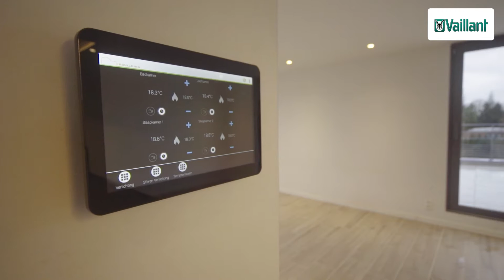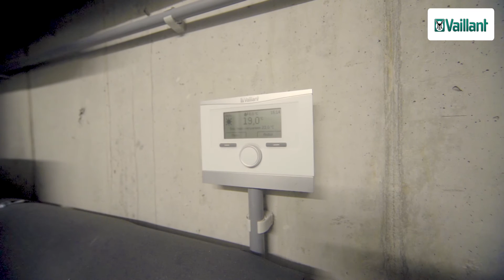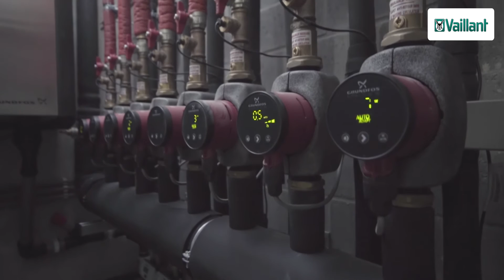Referentieproject: 3 flexoTHERM bodem/water-warmtepompen van Vaillant in cascade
Bouwheer dr. Raid Tayar, aannemer Bouwwerken Vermeiren en installateur Geoservices getuigen waarom een configuratie op basis van 3 flexoTHERM bodem/water-warmtepompen in cascade volgens hen de juiste keuze was.